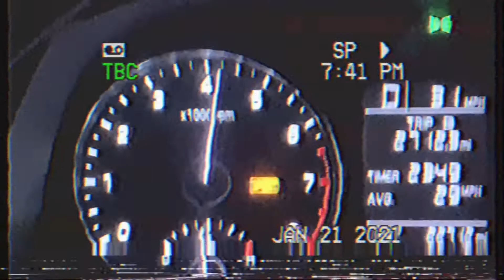Fantom ‘87 - Pay Phone (Music Video)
FORMALLY DUDE101
Music video I made inspired by the masterpiece, "Pay Phone", by Fantom 87.